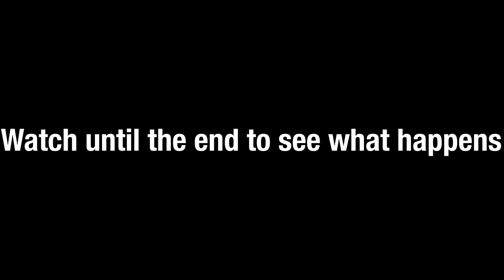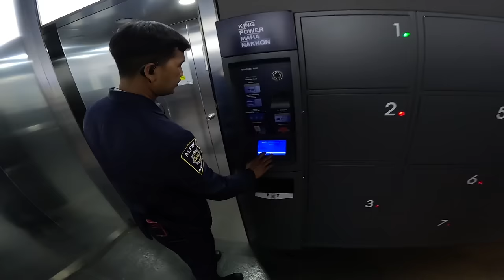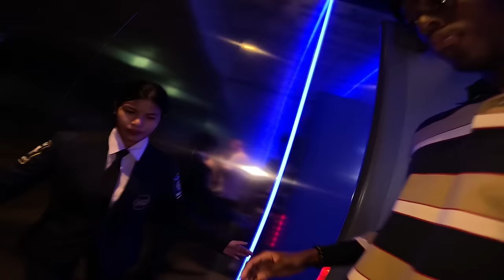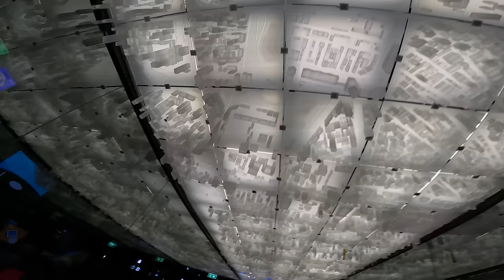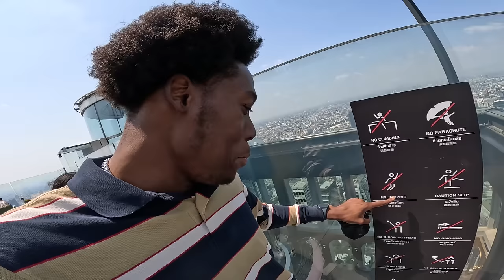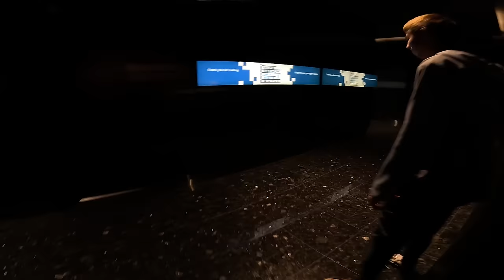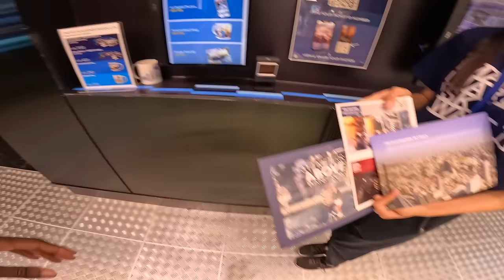This Happened at the Highest Point in Bangkok🇹🇭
In this video, "This HAPPENED at the Highest Point in Bangkok🇹🇭", I take Thai girl to the highest point in Bangkok for a surprise. The name of this place is called Skywalk-King power Mahanakhon in Bangkok, Thailand. Thinking about taking a Thai girl on a hot date, I recommend you go here.